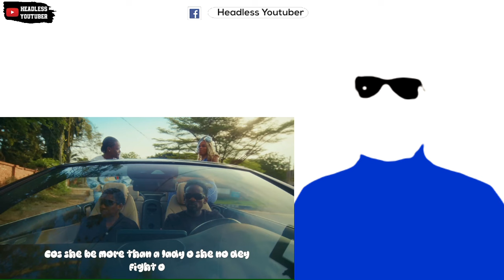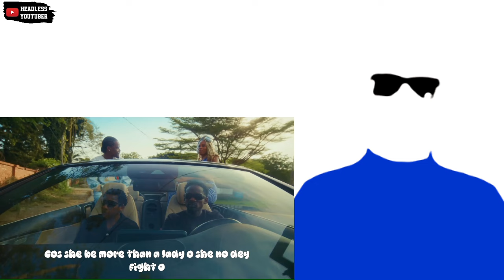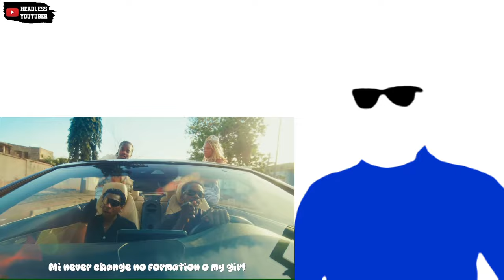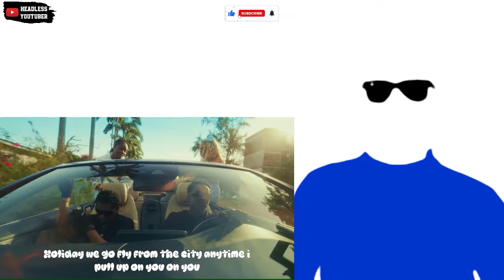Mr.Eazi ft Mugeez and DJay - For My Head || Reaction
Mugeez, D Jay team up with Mr. Eazi on a new song For My Head. This song is a hit check it out.